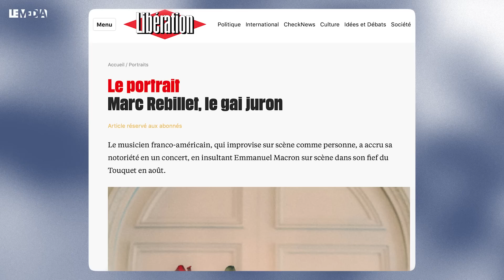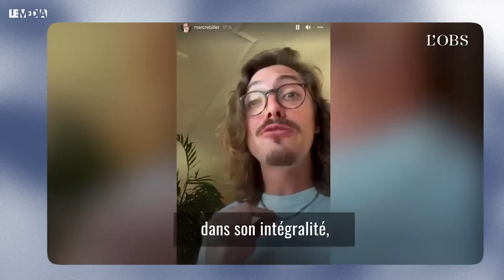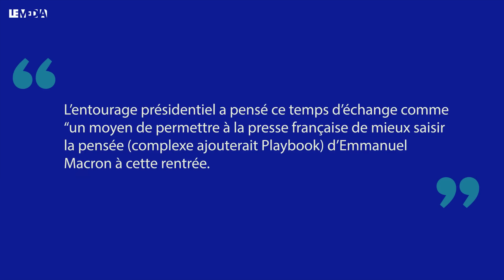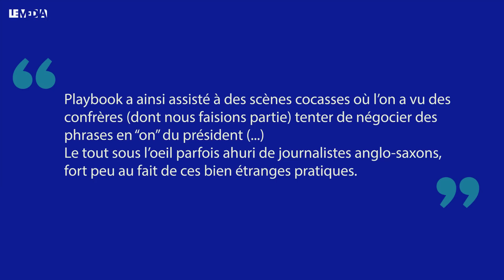QUAND TON PRÉSIDENT SE PREND POUR L'IDOLE DES JEUNES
Il est blond, il est beau, il sent bon les stock-options… C’est un peu en résumé ce que braillaient les supporters dépolitisés de la start-up politique Macron and Co, au moment où elle lançait son OPA agressive sur le Parti socialiste et la Hollandie en 2016. Et surtout, “il est jeuuune”. C’était assez fou quand on y repense, ces vieux qui disaient : “Marre des vieux, élisons un jeune, secouons ce satané pays”. Parce qu’enfin, Macron, ça a été en 2017 et encore plus en 2022 tout sauf le premier choix des jeunes. Tout sauf “l’idole des jeunes”. Même s’il le croit ou voudrait le faire croire. Il est, en revanche, un liquidateur de conquis sociaux vieux de plusieurs décennies en France.

Dans cet épisode de “l’actu démasquée”, Théophile Kouamouo commence par évoquer sur un ton badin les “tuiles” prises en pleine tête par notre bien-aimé président de la République dans ses nombreuses tentatives de séduire les plus jeunes des électeurs. Notamment son bad-buzz avec le musicien Marc Rebillet et son flop avec le Z Event où il s’est invité et a été “congédié”.

Plus sérieusement, il est aussi question dans cet épisode des dernières nouvelles de la guerre sociale, avec Emmanuel Macron qui - dans une sorte de conférence de presse officieuse aux modalités tordues - annonce qu’il est prêt à recourir à l’arme du 49.3, de la “dictature momentanée”, pour faire passer sa contre-réforme des retraites.